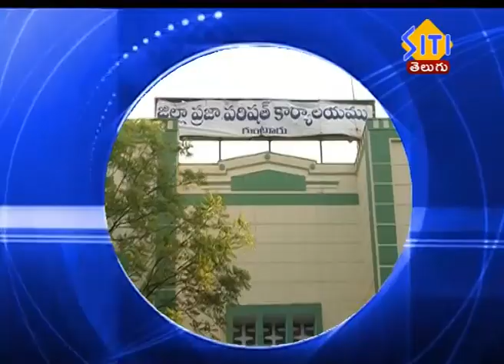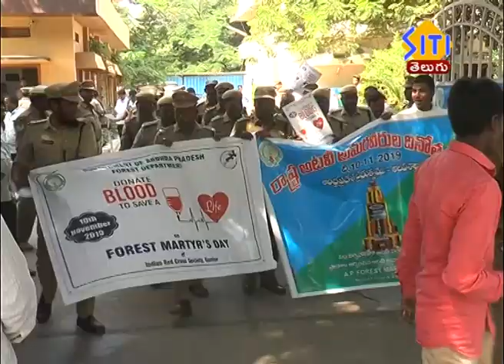Guntur siti News 10 11 19 02pm